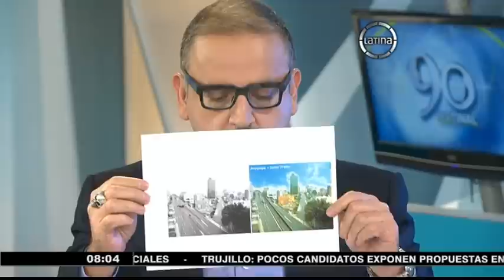Madeleine Osterling: "En ningún parque de San Isidro hay Internet"